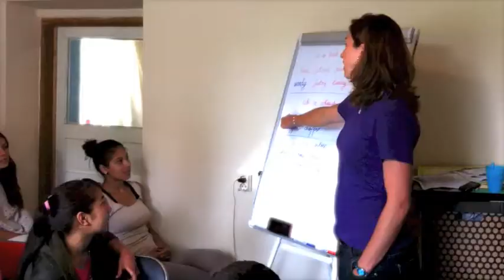A Look at FFR - 2013 (short)